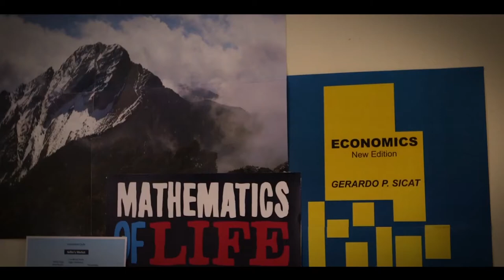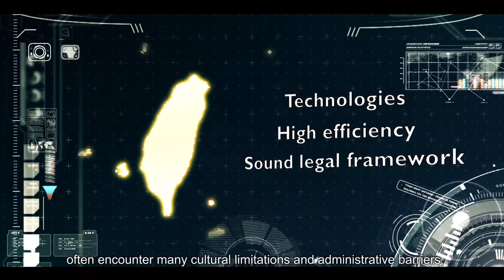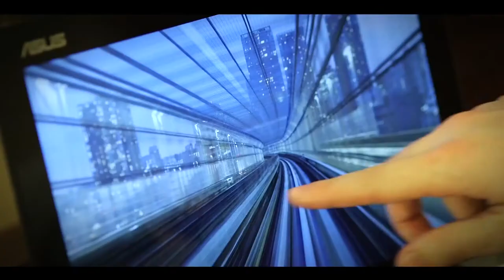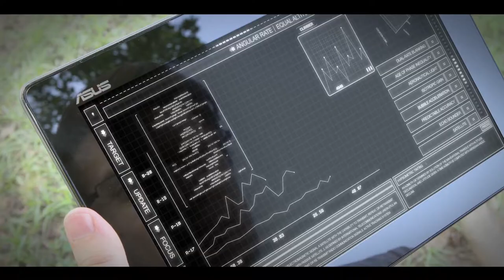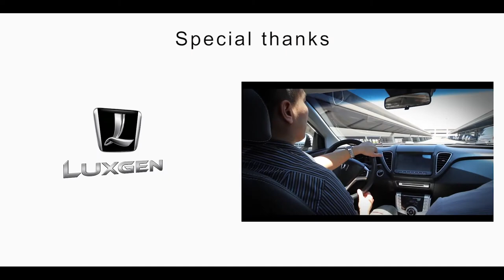我的幸福投資 Way to Gold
微電影: 我的幸福投資 Way to Gold